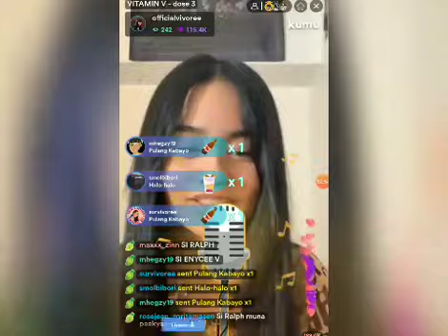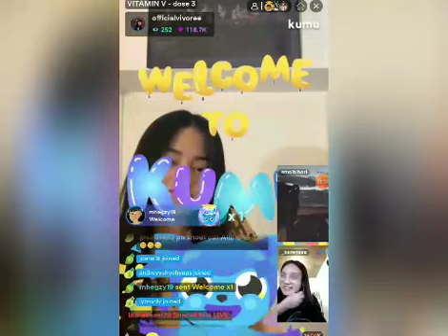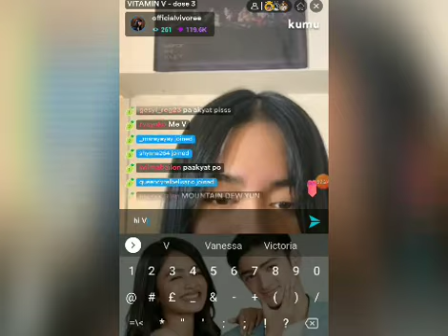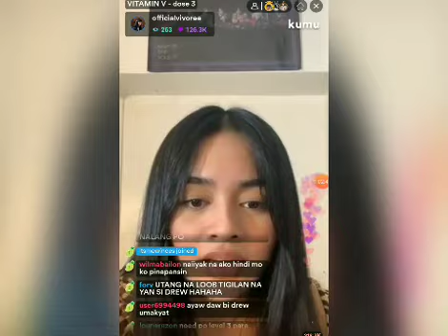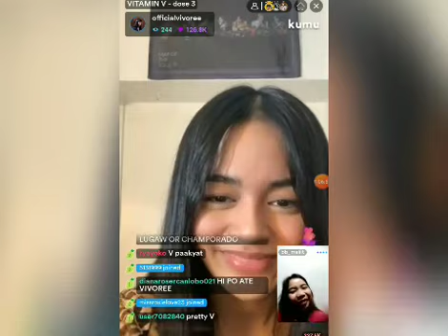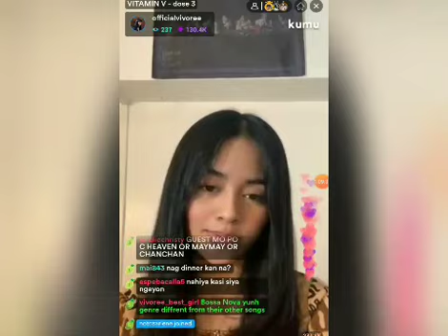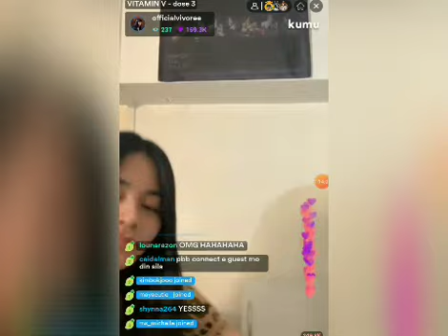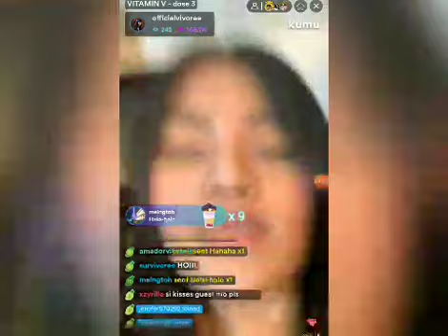Vivoree Kumu 6-10-21